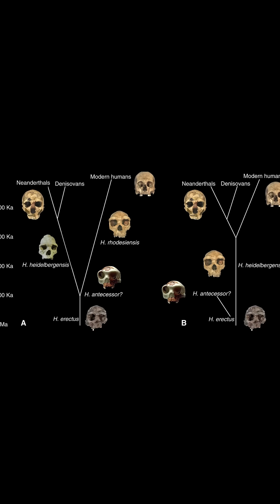Homo gautengensis - The human you never knew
Discover Homo gautengensis — the ancient human ancestor you've likely never heard of. In this captivating episode of 5minutesofculture, we uncover the secrets of one of the most mysterious early hominins ever found in Africa. Was Homo gautengensis the missing link in human evolution? Why is it so little known compared to Homo habilis or Homo erectus? This short yet powerful documentary dives into the fossil record, evolutionary theories, and the cultural impact of our lesser-known ancestors.

Perfect for fans of anthropology, archaeology, and world history, this video breaks down complex scientific findings into a fascinating story anyone can follow. Whether you're passionate about early human history, curious about the origins of Homo sapiens, or simply love learning amazing facts, this episode is a must-watch.